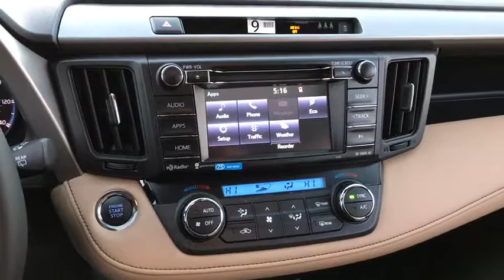2018 Toyota RAV4 Countryside, Oak Lawn, Calumet city, Orland Park, Matteson, IL 18222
2018 Toyota RAV4

6941 South Western Ave.